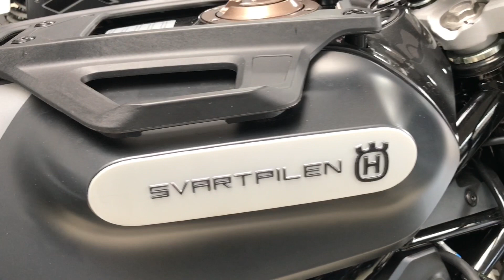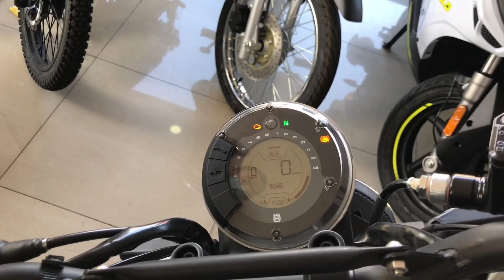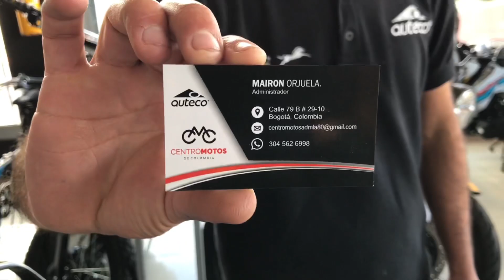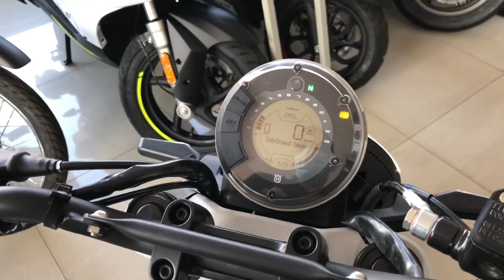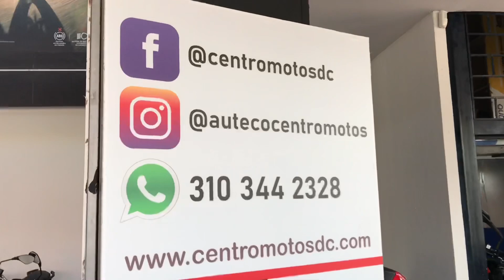husqvarna svartpilen 200 primeras impresiones Precio,ficha y más conoce un poco de esta máquina 🔥😳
Conoce la nueva husqvarna svartpilen 200 y su diseño único que roba miradas donde llegues con ella 🔥😳

Gracias por su apoyo y ver el video da Like y comparte 🙏🏽🔥